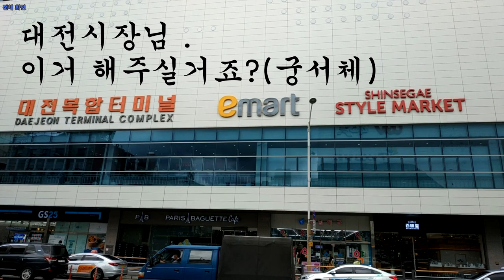대전복합터미널 횡단보도 이동 건의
비가 내릴때 우산없이 대전복합터미널을 방문한 시민들이
비를 맞으며 택시승강장으로 이동합니다.
횡단보도가 옆으로 3미터만 이동해도 우산없이 택시를 타거나 건물을 이동할 수 있어서 영상을 찍어봤습니다.